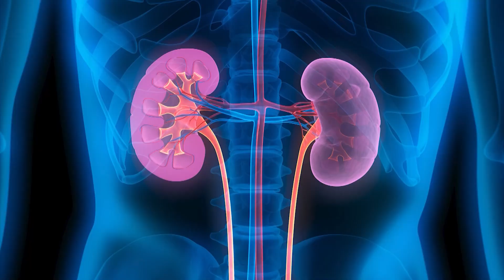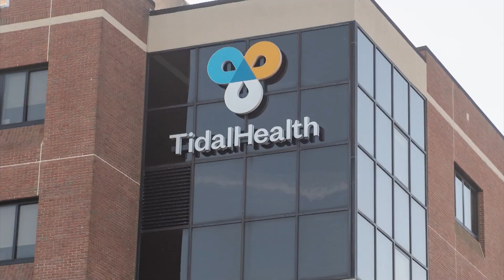Unlock Secrets to Kidney Health - Talk with Our TidalHealth Buddies!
Today on delmarvalife -- chronic kidney disease. You've heard of it ... But what *is it? We're getting a lesson from our friends at TidalHealth as we round out national kidney month. We'll also get some advice on how to keep our kidneys in strong shape.